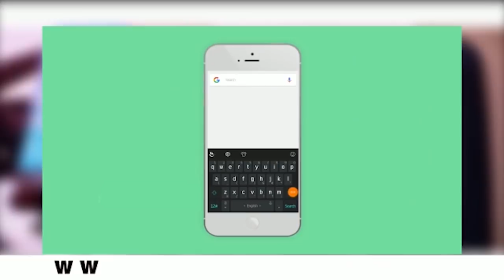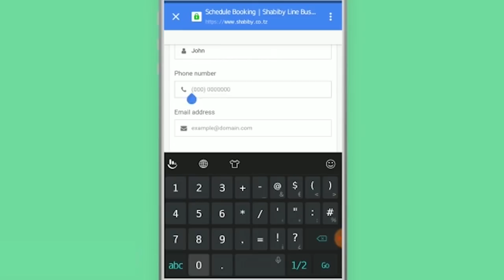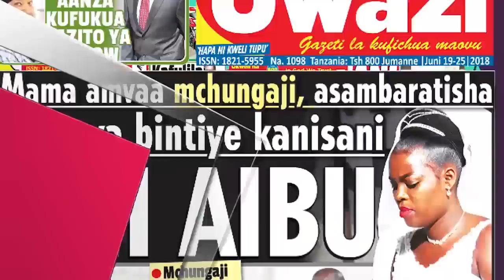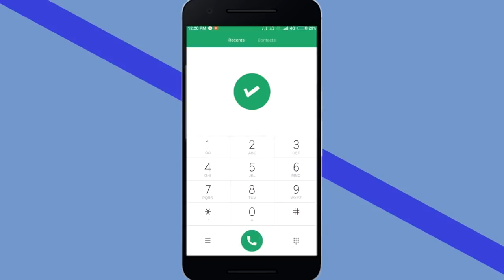Binti Aliyejipatia MIL 204 Kiurahisi Atua DSM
Mwanadada  Rosemary, aliyejishindia fedha taslimu shilingi Milioni 204, kutoka katika kampuni ya MOJA SPESHO Inayojishughulisha na michezo ya kubashiri (Bahati Nasibu) ametua Dar es Salaam akitokea mkoani Dodoma kwa ajili ya kukabidhiwa mkwanja wake.